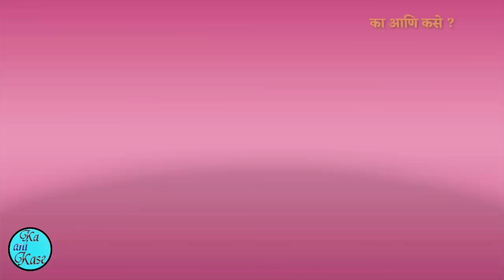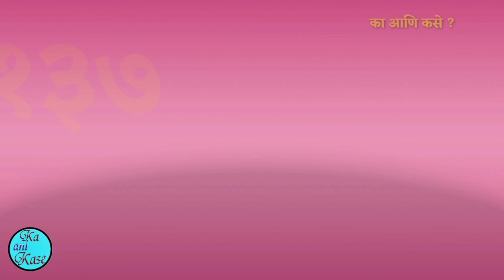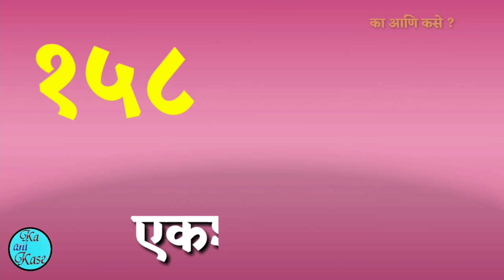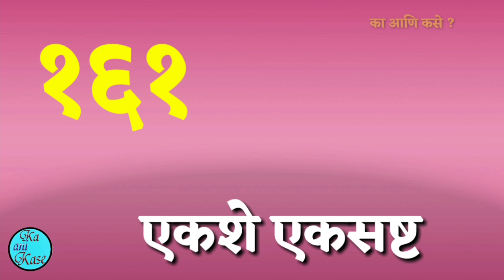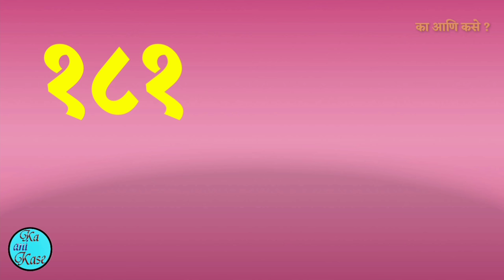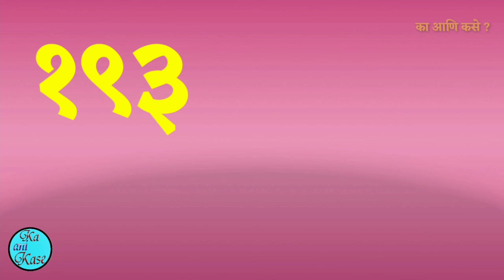Learn Marathi Numbers 101 To 200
Marathi numbers 101 to 200
Marathi ank olakh
101 te 200 ank olakh
ank vachan 101 te 200